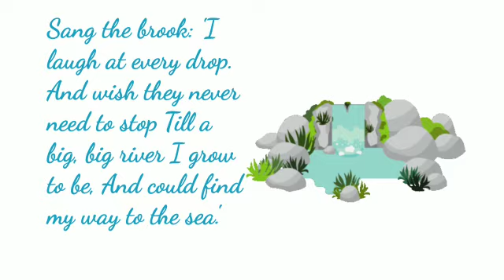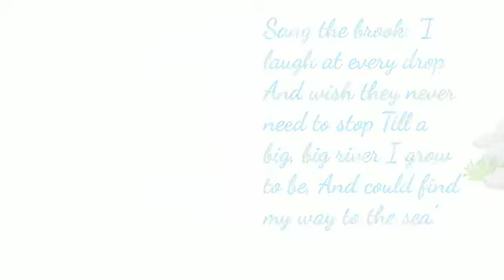English literature . chapter -11 Who likes the rain ? part -2 poem